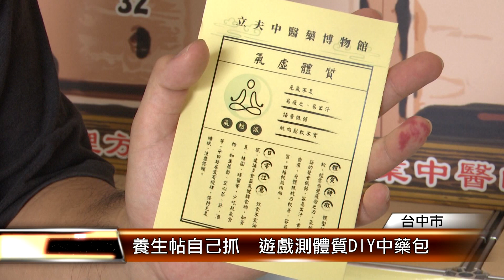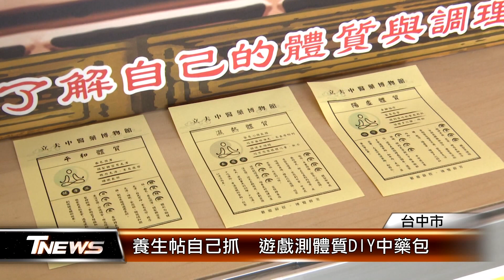養生帖自己抓 遊戲測體質DIY中藥包 │T-NEWS聯播網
你了解自己的體質嗎？台中立夫博物館與國美館合作，設計「給日常的舒心處方」小遊戲，將中醫問診以AI濃縮成20題關鍵問答，檢測出9大類體質，並提供養生小帖子，讓民眾自己抓藥，帶回專屬的茶包，趣味養生。